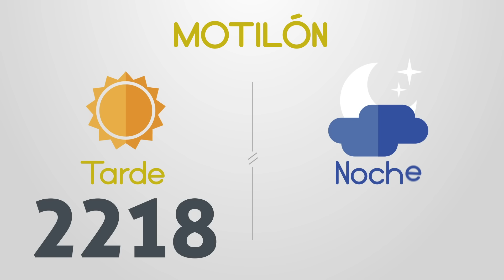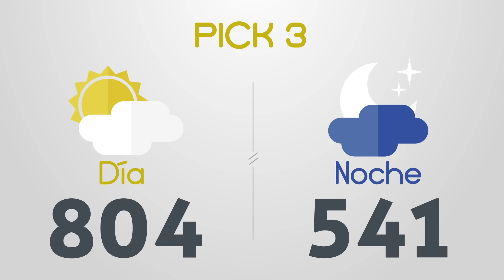Resultados del Chance del Domingo 20 de Agosto de 2023 | Loterias 😱🤑💰💵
Resultados loterias y chances de hoy domingo 20 de Agosto

loterias 20/8/2023
Resultados del chance domingo veinte de Agosto de 2023
Resultados de las loterias del domingo veinte de Agosto de 2023
Resultados del chance veinte de agosto
loteria 20 de agosto
loterias del 20 de agosto
chances del dia Domingo 20 de Agosto de 2023

Dorado mañana
Dorado tarde
Dorado noche
Paisita día
Paisita noche
Paisita 3
Chontico día
Chontico noche
Pijao
Cafeterito tarde
Cafeterito noche
Astro Sol
Astro Luna
El Samán
Cash 3
Play 5
Motilon dia
Motilon noche
Culona dia
Culona noche